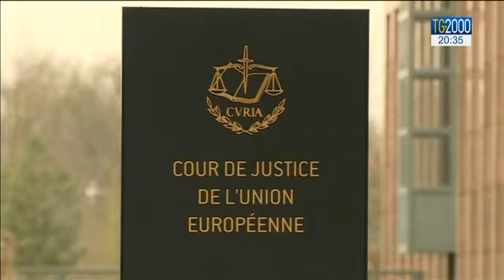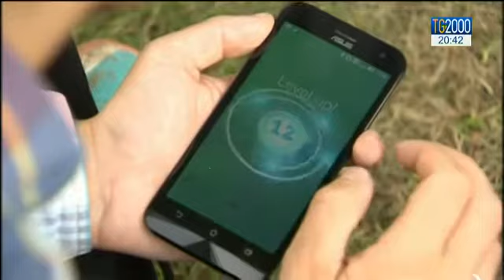TG2000 del 14 marzo 2017 - Edizione delle 20.30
In conduzione: Stefania Squarcia